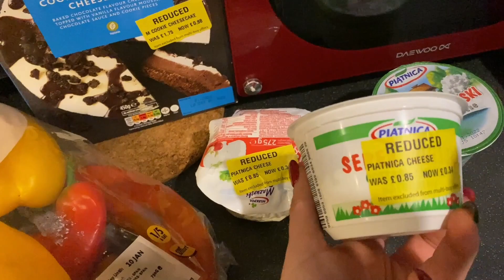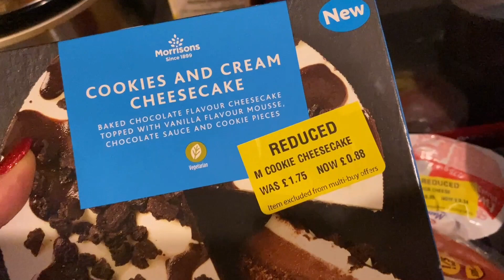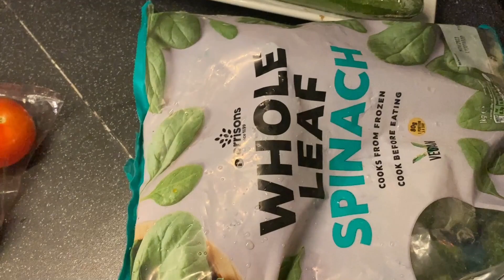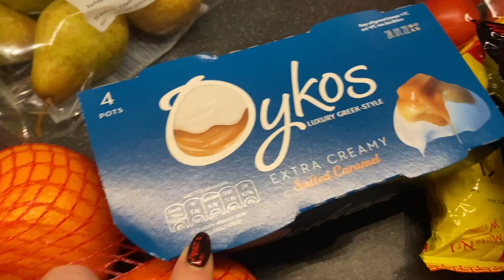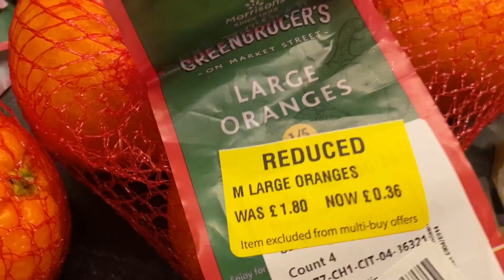Vlog 5 2022 Pomarańcze